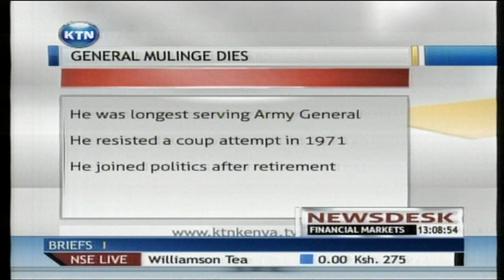The Longest serving head of Kenyan Forces, Gen Jackson Mulinge is dead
The Longest serving head of Kenyan Forces, Gen  Jackson Mulinge dead. Retired President Daniel arap Moi has since send his condolences to the friends and family of Mulinge.